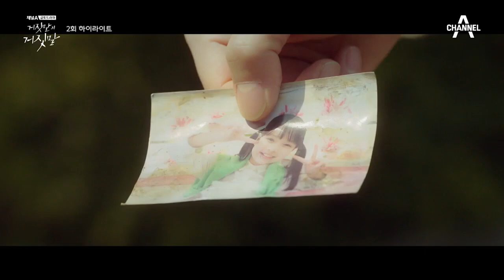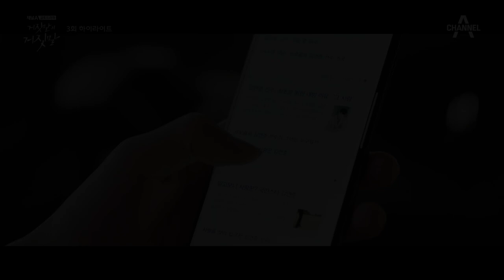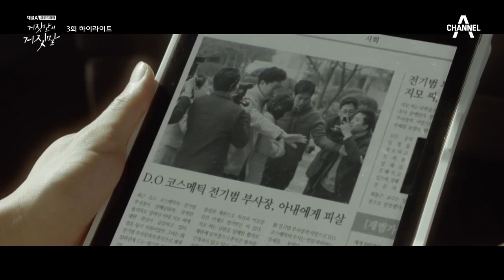'나 임신했어..' 쓰레기 남편의 충격적적인 반응;; [거짓말의거짓말 모아보기]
'내가 남편을 죽였다고...?'
눈을 떠보니 모든 증거가 나를 가리키고 있다

✔ 타임라인 ✔
1회 하이라이트 00:01~
2회 하이라이트 10:14~
3회 하이라이트 22:54~
4회 하이라이트 38:23~

채널A [거짓말의 거짓말]
금토 밤 10시 50분 방송